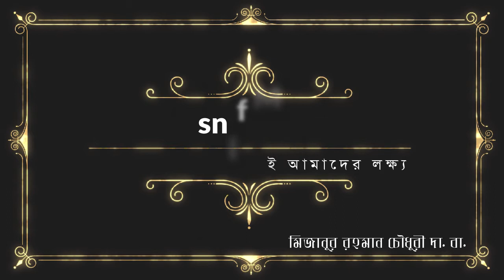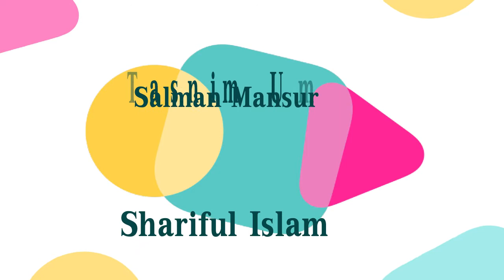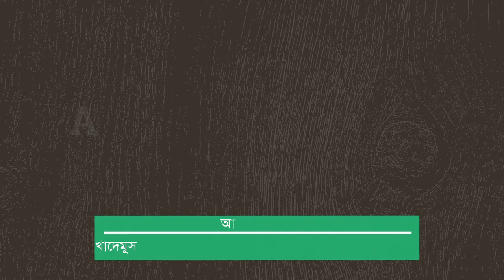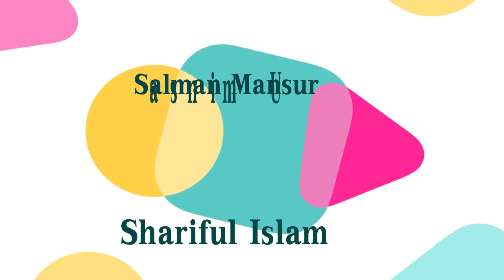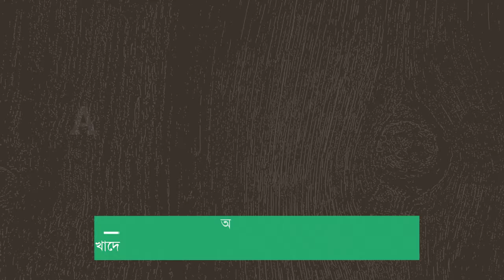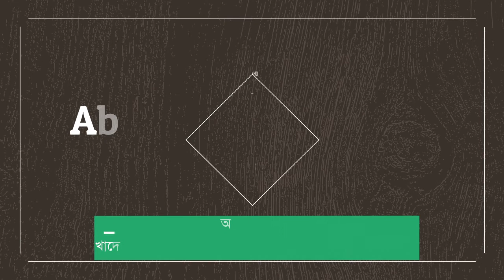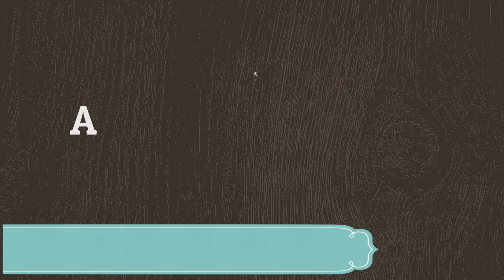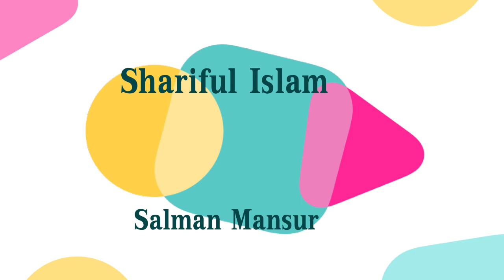আল_কুরআনের_আলোকে_সন্তানের_হক অধ্যক্ষ_মুহাম্মদ_মিজানুর_রহমান_চৌধুরী শায়খে_দেওনা। tasnif_media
সত্য সুন্দরের প্রচারই আমাদের লক্ষ্য